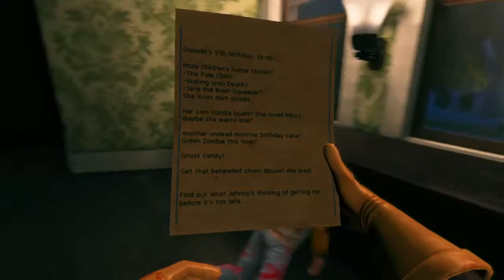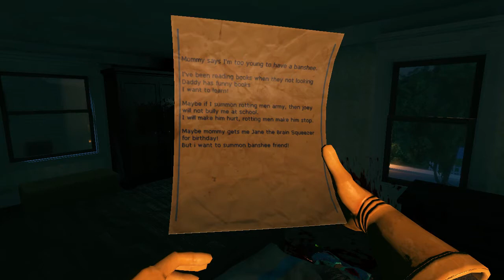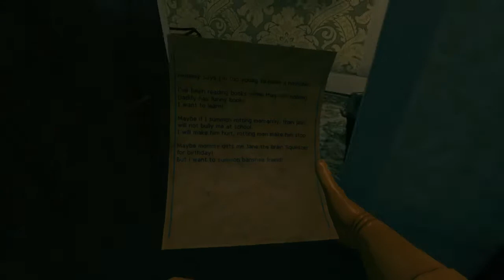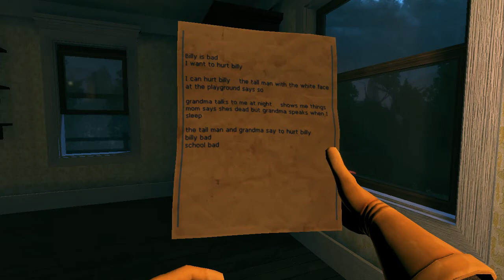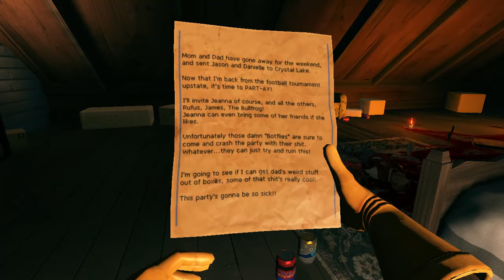🎃Visc̢ȩr͠a Cle͢an͘up̛ ̵Det̡ai̶l🎃͢ ̴Ep͘i͏s҉o̴dȩ ̸2͡2,͢ ͢Part 2̛:͡ H͜o҉ùs̵e O̧f͏ ̧H҉orror͟s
In this Episode we finish tackling the main house and start on the basement